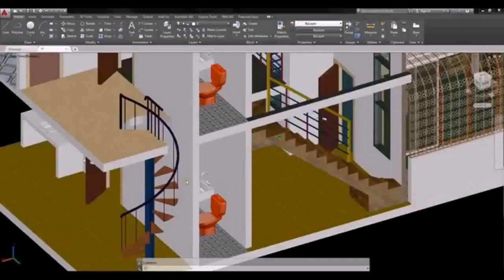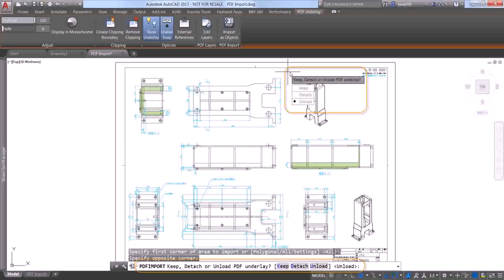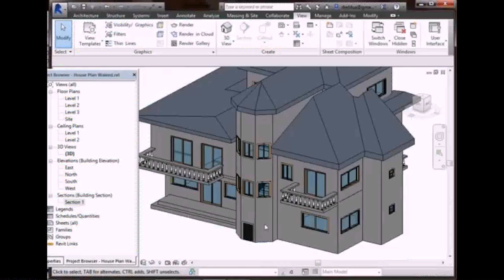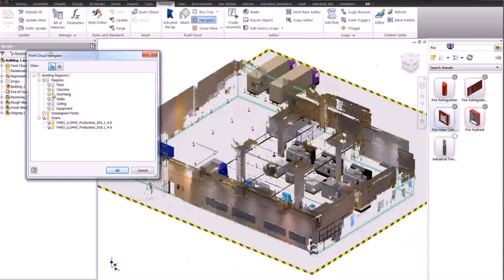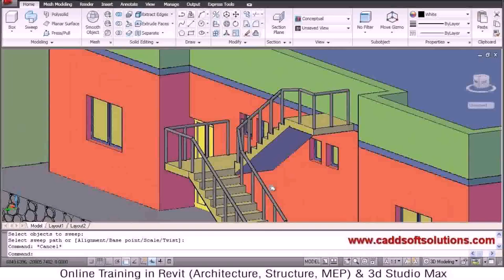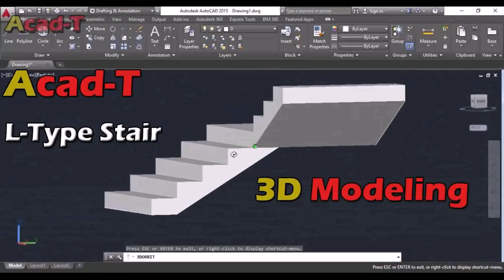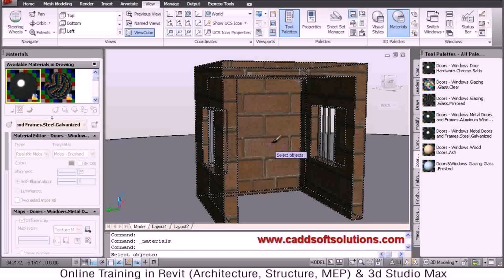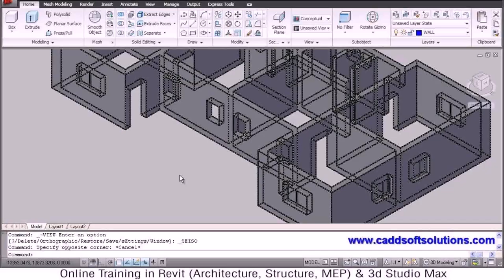How To Make House Plan In Autocad 2015 - Gif Maker DaddyGif.com (see description)